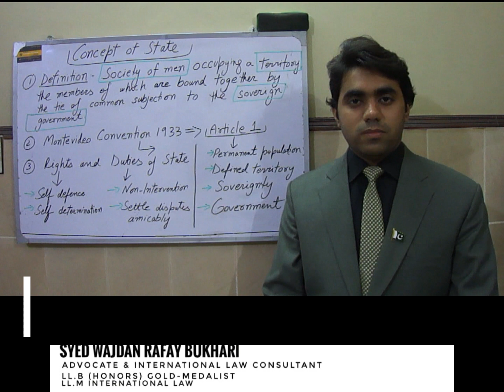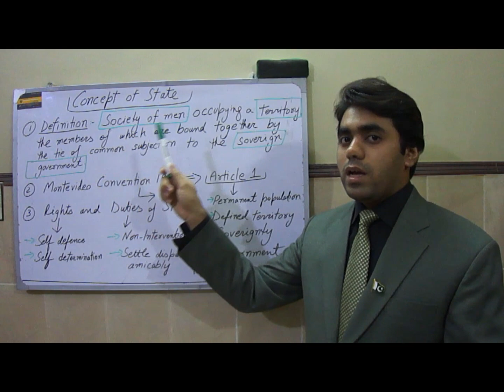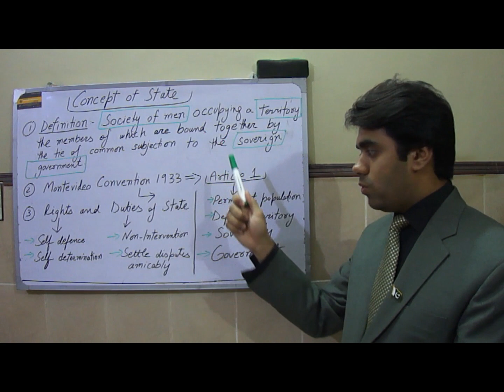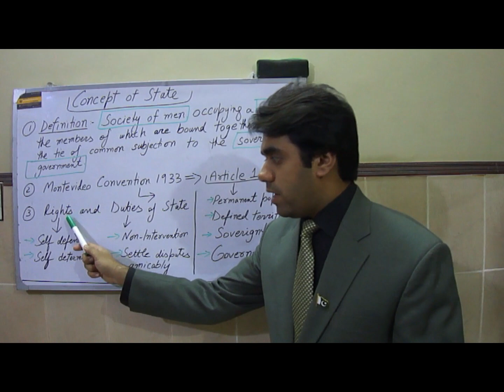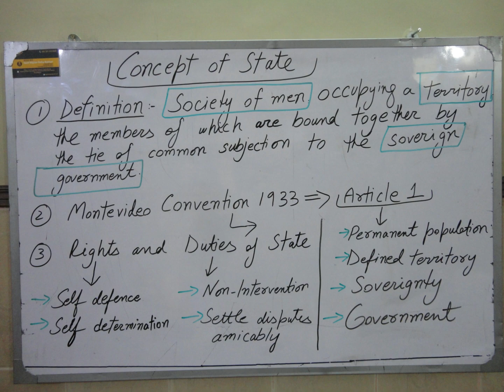State in International law - Video Lecture by Wajdan Bukhari